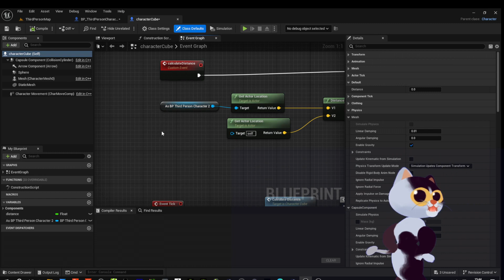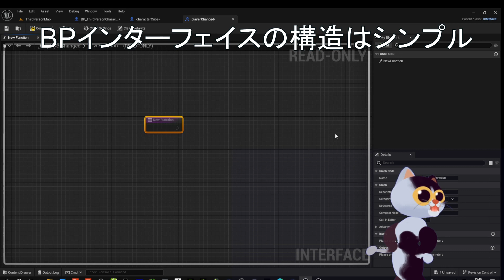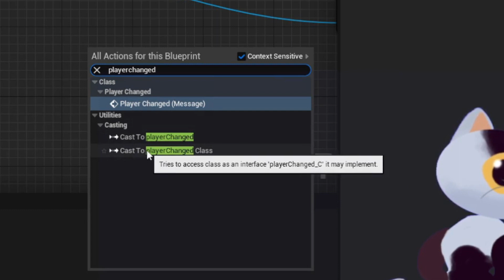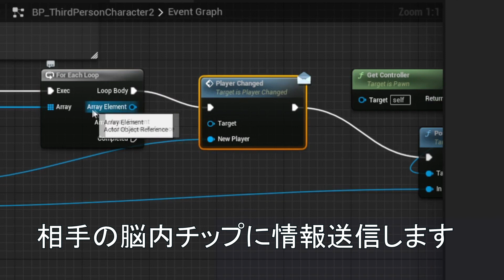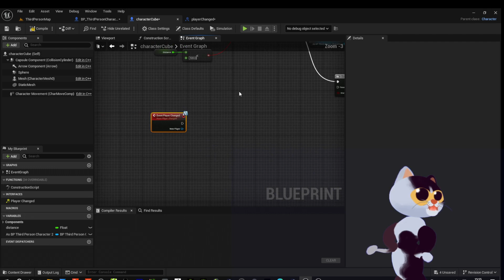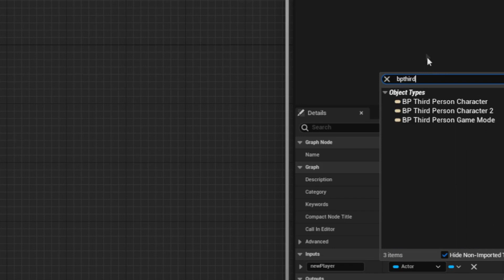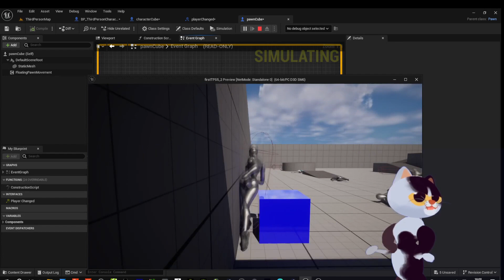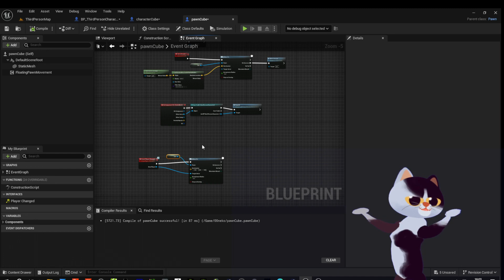【第9回】挫折せずに続けるUnrealEngine5：インターフェイスは脳内チップ【挫折者向け】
便利なことは分かるのですが、いざ使おうと思うと取り回しにクセがあるのに気付く『ブループリント・インターフェイス』の導入を行っています。
『CastTo』の代わりというだけでなく、タグ付け的な意味でもこれを使えるようですね。